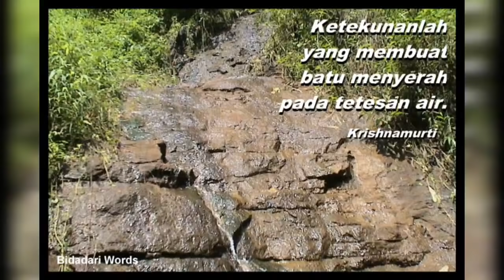Cara Mudah Kejar Bobot Ayam Supaya Cepat Besar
Cara Mudah Kejar Bobot Ayam Supaya Cepat Besar. Bagaimana cara agar bobot timbangan ayam cepat meningkat? Ikuti dan simak video ini

Semoga bermanfaat

Ingin bergabung komunitas "Sahabat BAKAL PETERNAK"? Mau tau apa saja kelebihannya? Silakan join di grup telegram dengan klik link dibawah ini: